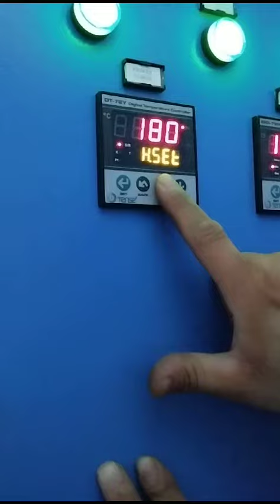Powder Coating Oven Operation and User Manual (Watch with any subtitles)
Powder Coating Oven Operation and User Manual

Safety Guidelines

Always wear appropriate safety gear, such as gloves, goggles, and a respirator, when operating a powder coating oven.
Make sure the oven is properly ventilated to avoid inhaling powder fumes.
Never operate the oven if it is damaged or malfunctioning.
Keep all flammable materials away from the oven.
Operation

Preheat the oven to the desired temperature.
Place the parts to be coated on the oven rack.
Close the oven door and set the timer for the appropriate amount of time.
Once the timer expires, remove the parts from the oven and allow them to cool.
User Manual

Introduction
Safety Guidelines
Operation
Troubleshooting
Maintenance
Introduction

This user manual provides instructions on how to safely and effectively operate a powder coating oven. Powder coating is a dry finishing process that uses a finely ground powder that is electrostatically applied to a metal surface. The powder is then cured in an oven to form a durable, long-lasting finish.

Safety Guidelines

Always follow these safety guidelines when operating a powder coating oven:

Wear appropriate safety gear, such as gloves, goggles, and a respirator.
Make sure the oven is properly ventilated.
Operation

To operate a powder coating oven, follow these steps:

Preheat the oven to the desired temperature. The curing temperature for powder coating varies depending on the type of powder used. Consult the powder manufacturer's instructions for the specific curing temperature.
Place the parts to be coated on the oven rack. Make sure the parts are clean and free of any grease or oil.
Close the oven door and set the timer for the appropriate amount of time. The curing time for powder coating also varies depending on the type of powder used. Consult the powder manufacturer's instructions for the specific curing time.
Troubleshooting

If you are having problems with your powder coating oven, check the following:

Is the oven preheated to the correct temperature?
Are the parts to be coated clean and free of any grease or oil?
Is the timer set for the correct amount of time?
Is the oven properly ventilated?
If you are still having problems, consult the powder manufacturer's instructions for further troubleshooting tips.

Maintenance

To keep your powder coating oven in good working condition, follow these maintenance tips:

Clean the oven regularly to remove any powder residue.
Inspect the oven for any signs of damage or wear and tear.
Replace any damaged or worn parts immediately.
Conclusion

By following these safety guidelines and operating instructions, you can safely and effectively use your powder coating oven to create durable, long-lasting finishes on your metal parts.